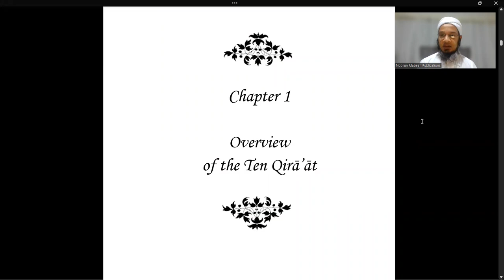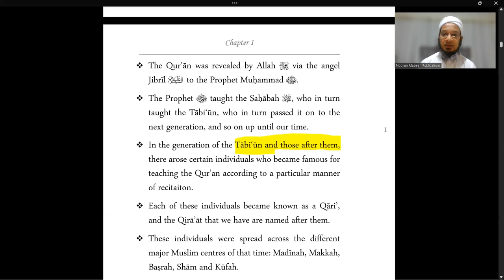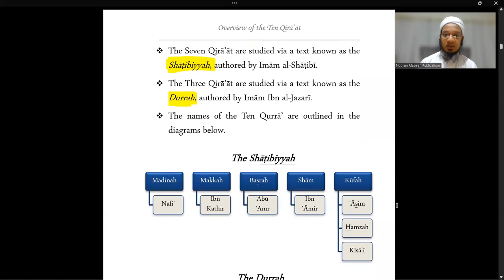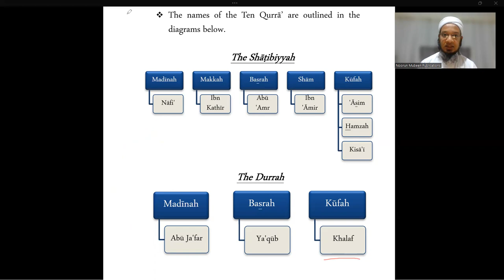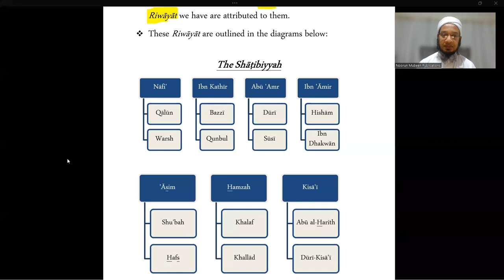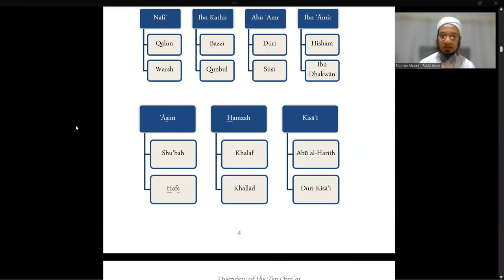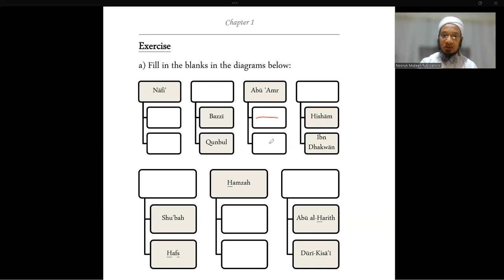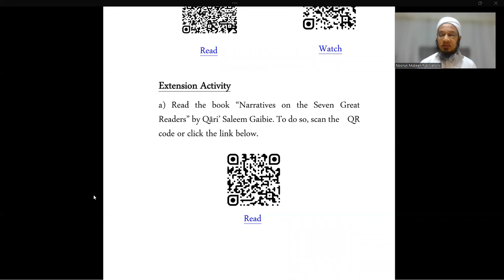Guiding the Students - Lesson 1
Lesson 1 on the book, "Guiding the Students to Discerning Between the Ten Recitations".